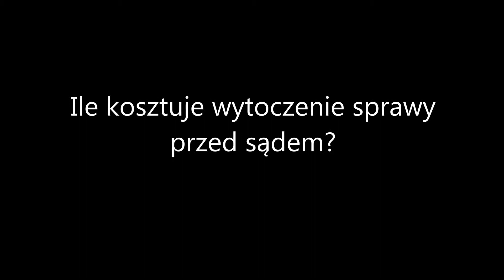Ile kosztuje wytoczenie sprawy przed sądem?